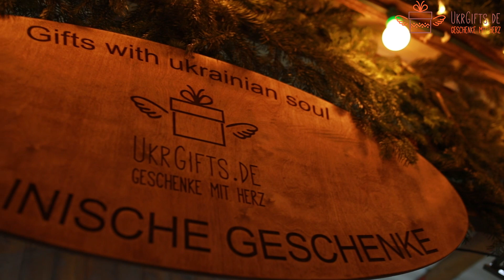Ukrainische Weihnachtsschmuck aus Holz mit der Petrykiwka Malerei auf dem Weihnachtsmarkt in Wien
Ukrainischer Weihnachtsschmuck aus Holz mit der Petrykivka Malerei auf dem Weihnachtsmarkt in Wien (Rathausplatz)

ÜBER UNS
Hallo und Herzlich Willkommen! Sie befinden sich im Onlineshop für handgefertigte Geschenkartikel
und wir hoffen, dass Sie nicht aus Zufall hier gelandet sind :)

Wir spezialisieren uns auf Dekorationen für Ostern und Weihnachten mit Ornamenten der Petrykiwka-Malerei. Was das ist? Kurz gesagt ist Petrykiwka-Malerei ein kunstvolles ukrainisches Handwerk und eine bunte Welt märchenhafter Bilder, einzigartig gefertigt von ukrainischen Meistern. Wir freuen uns, Sie mit ihnen und ihrer Kunst bekanntmachen zu dürfen!
Jede Kugel für Ihren Weihnachtsbaum und jedes Osterei sind von Hand gearbeitet – somit ist jeder Artikel ein kleines Kunstwerk und vor allem: ein Einzelstück. Ein Geschenk mit Seele und mit einer Geschichte.

Bei uns finden Sie besondere handgefertigte Artikel aus Keramik. Jede Teekanne ist ein Ausdruck von Individualität, jede Tasse hat einen eigenen Charakter und verbreitet eine eigene Atmosphäre! Die Auswahl der Artikel wird kontinuierlich von uns erweitert und Sie dürfen sich jedes Mal auf neue und ungewöhnliche Geschenke freuen.

Und da wir gerade von Geschenken sprechen…
Geschenke gibt es verschiedener Art: mit und ohne Anlass, witzig und ausgefallen für gute Freunde, romantisch für den Liebsten oder originell und überraschend für Ihren Chef.

Geschenke auszusuchen ist eine noble Geste und wir schlagen vor, es mit Liebe zu tun. Denn unsere Philosophie ist: ein Geschenk sollte keine Formalität sein, sondern eine tolle Möglichkeit, einem lieben Menschen eine echte Freude zu machen!

Liebe Grüße,
Yulia Hrushko